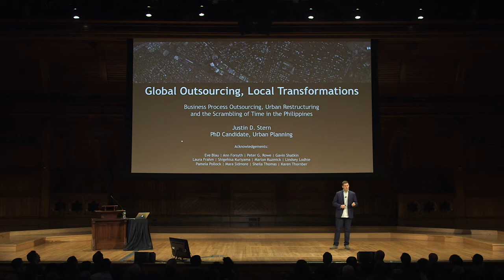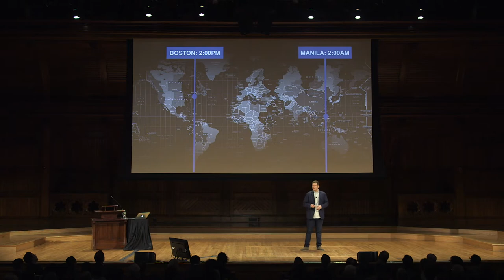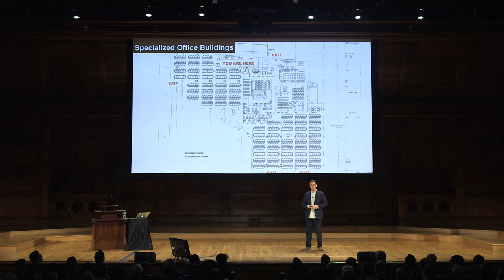Justin Stern | Harvard Horizons 2018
Justin Stern, PhD candidate in architecture, landscape architecture, and urban planning, spoke at the 2018 Harvard Horizons symposium. His talk is titled "Global Outsourcing, Local Transformations: Business Process Outsourcing and Urban Restructuring in the Philippines."